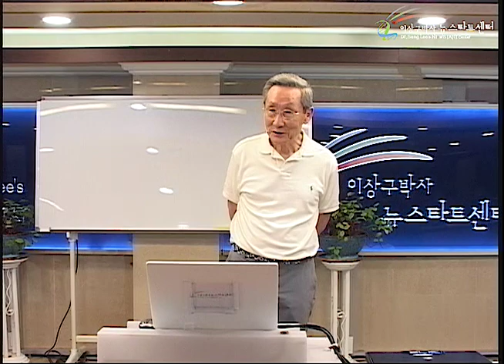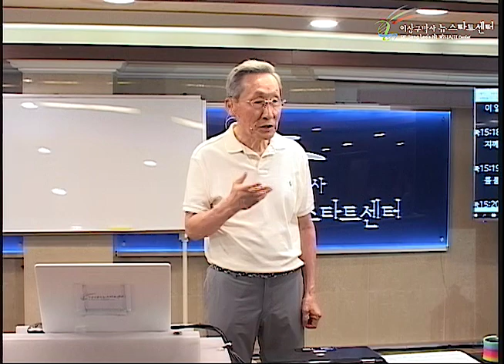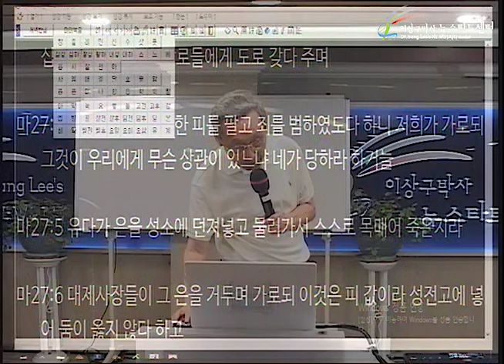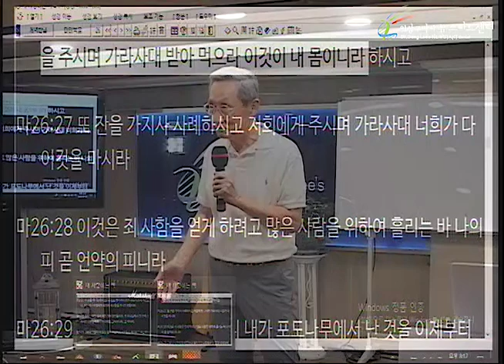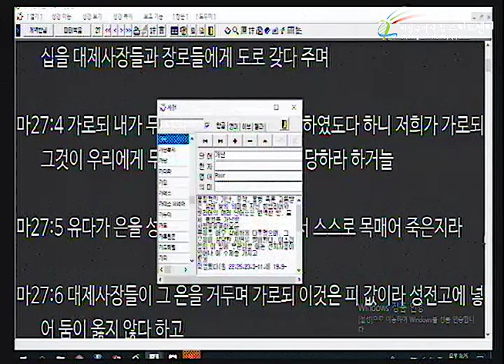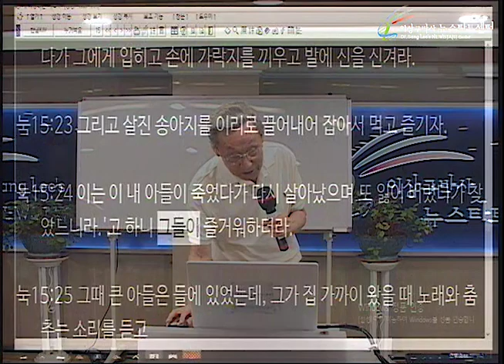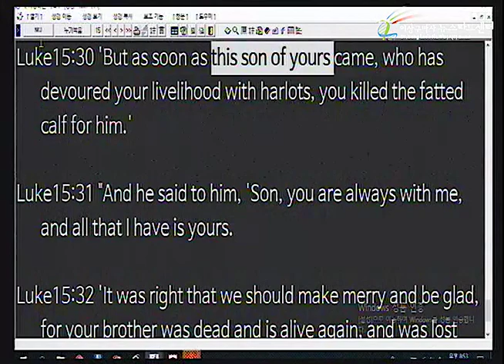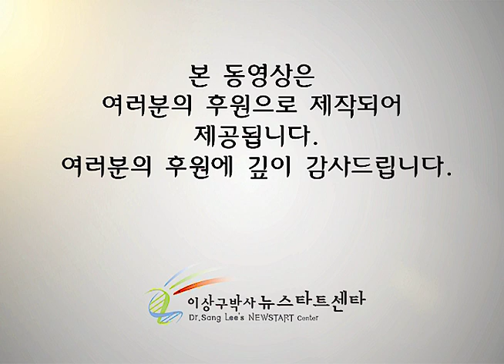H230 03 탕자의 아버지